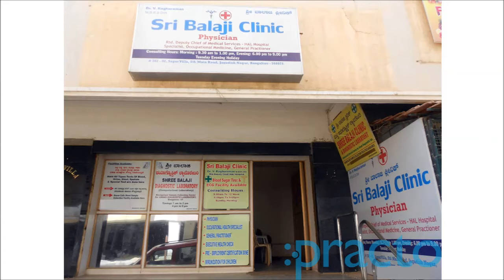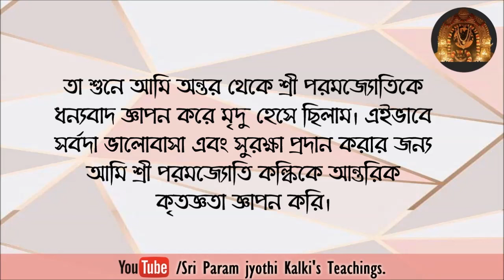MIRACLE OF SRI PARAMJYOTHI KALKI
আমার বাবার অস্ত্রোপচারের সময়ে শ্রী পরমজ্যোতি কল্কি শল্য চিকিৎসকদের মার্গ দর্শন করেছিলেন - শ্রী পরমজ্যোতি কল্কির ভক্তদের জীবনে চমৎকার একটি দৈনন্দিন ঘটনা